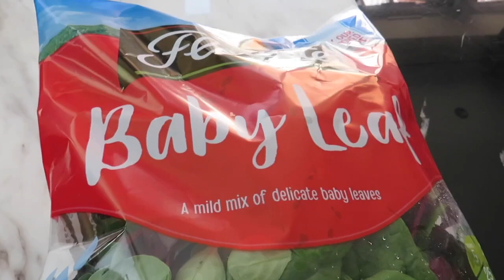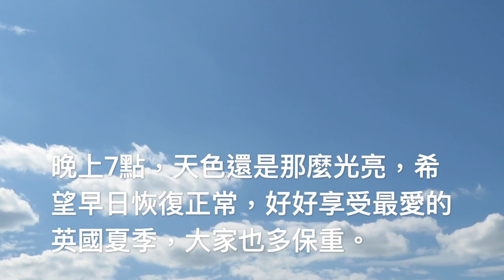My vlog31 Stay home#cooking#宅家用心做飯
此影片關於My vlog31 Stay home#cooking#宅家用心做飯